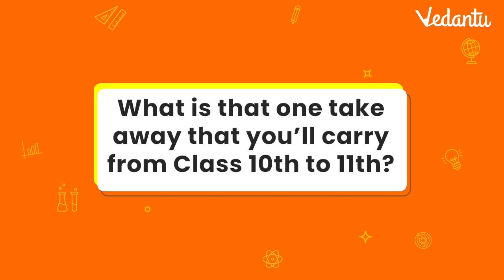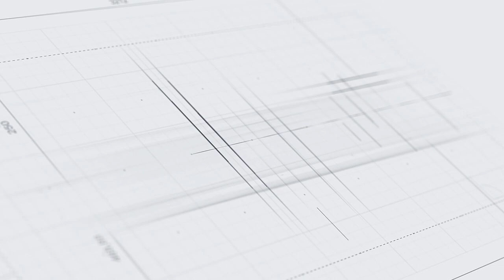Success Story Of Sameeksha CBSE Class 10 - Score 98.8%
NEET2024 MedicalEntrance FreeEducation NEETPreparation" In this video, you will watch the CBSE Class 10 Session about "Success Story Of Sameeksha CBSE Class 10 ".Abhishek Sir will provide information about How Sameeksha scores 98.8% on CBSE Class 10 Board. Watch the complete video and share it with your classmates. This video will be very helpful for all the students.

Sign In to get Free CBSE, ICSE & State Board NCERT Solutions, Revision Notes, Sample Paper